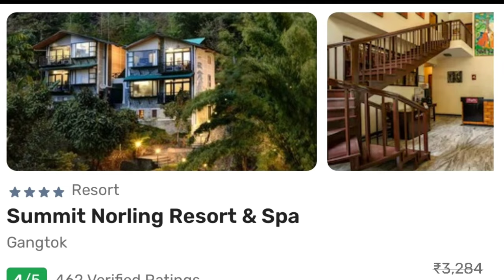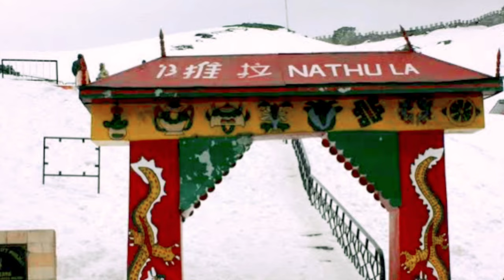Sikkim Budget Tour Plan 2023 || Sikkim Tour Guide || How To Plan Sikkim Trip In A Cheap Way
In this video you will see SIKKIM low budget tour plan 2023 complete travel guide, how to travel SIKKIM in a cheap way , How to reach SIKKIM, Where to stay In SIKKIM, SIKKIM places to visit, SIKKIM sightseeing buses, SIKKIM LAKES, SIKKIM mountains, SIKKIM Nightlife, SIKKIM waterfalls, Total budget of SIKKIM trip, Food and Hotel expense.

For Tour Plan Booking -

For Tour Packages
Package from - 5999/- Per Head